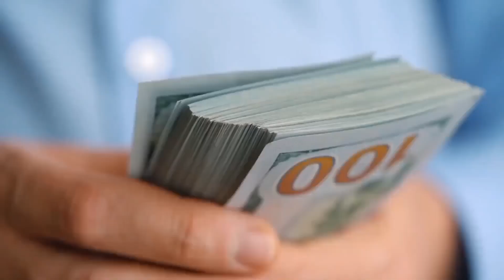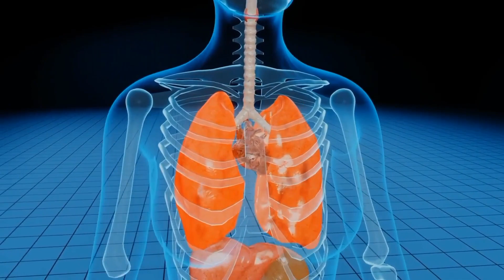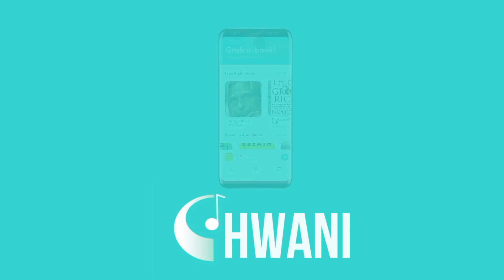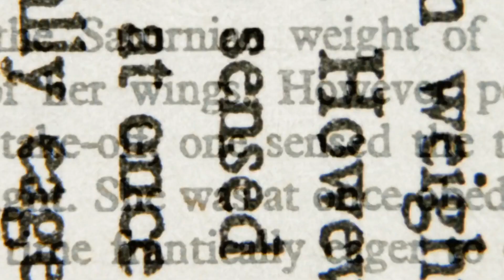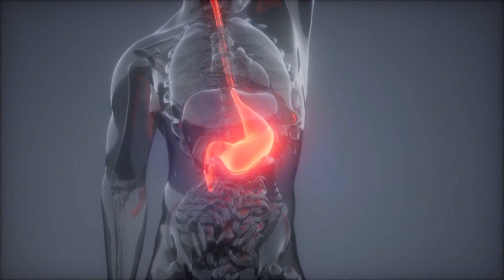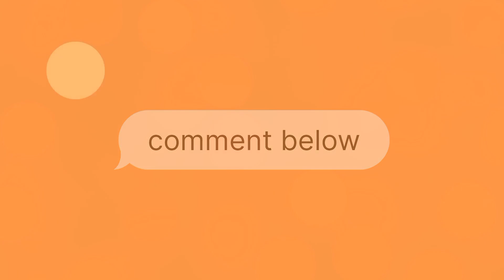10 Mistakes You Make Everyday | Malayalam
10 Mistakes You Make